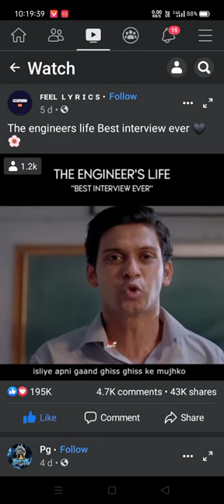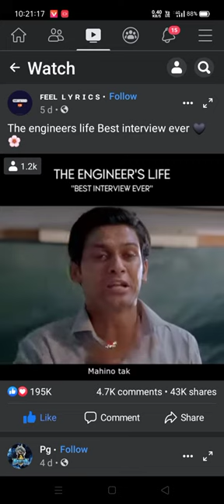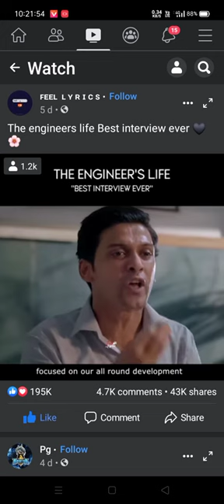is bhai keliye 1 like👍🏻 to banta hai share and subscribe the video 🎥🙏🏻🙏🏻